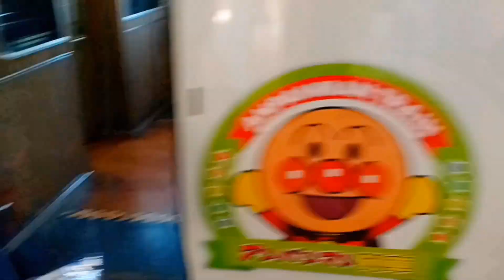アンパンマン宇和海【2000系】2117-2152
11/28/2022